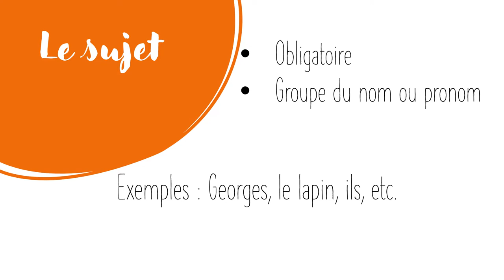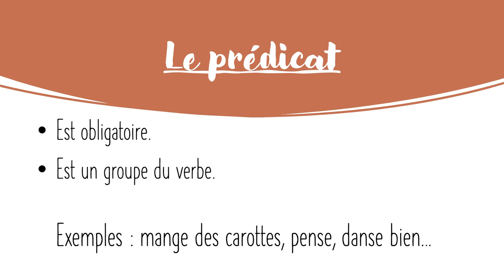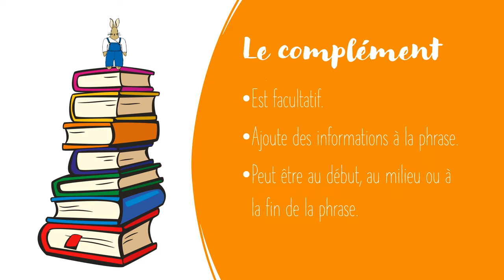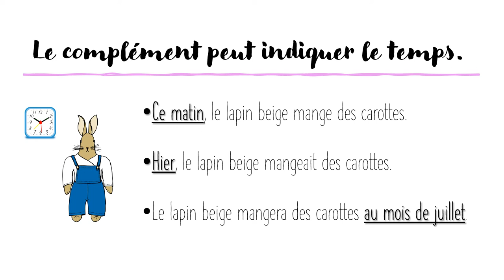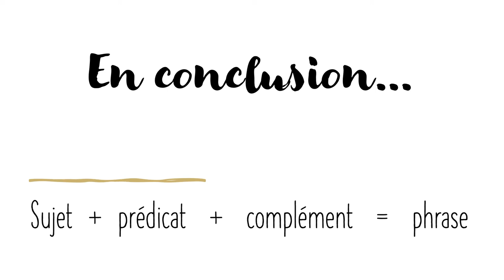Les groupes de la phrase